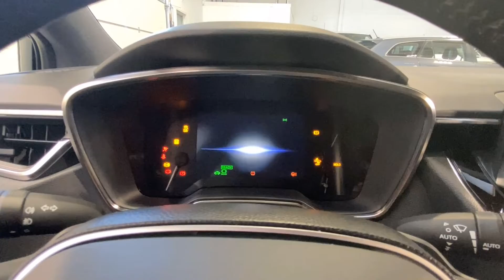Toyota Corolla Elhybrid 2.0 Vhjul Style Garanti, LHH51P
LHH51P